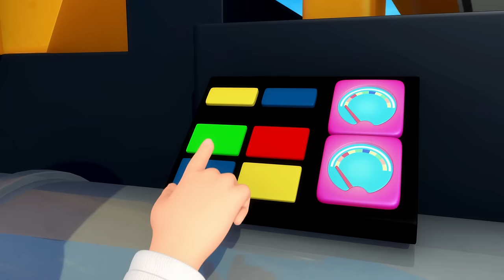Beautiful Daisy | Nursery Rhymes and Kids Songs | Little Baby Bum | Animal for Kids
Learn how to spell Daisy's name with the letters of the alphabet. This educational song for kids will help your children learn their ABCs!

Little Baby Bum is a fun and educational show for kids featuring classic and new nursery rhymes. Sing along with 6-year old Mia, her family, and friends in a world where animals can dance, buses are friends and rainy days are never boring.

Be sure to check out other shows from the Little Baby Bum universe, such as Lellobee City Farm, Digley & Dazey, Go Buster!, Playtime with Twinkle, and Mia’s Magic Playground.

Lyrics:

There was a farmer who had a cow and Daisy was her name, see?
D A I S Y
And Daisy was her name, see?

Now, leave out the D and clap instead

This time, leave out the D and the A

* * I S Y
* * I S Y
* * I S Y

Now, just say the S and the Y

* * * S Y
* * * S Y
* * * S Y

Next, just say the letter Y

* * * * Y
* * * * Y
* * * * Y

Now, just clap

TIMESTAMPS

00:00 Daisy
02:19 Round And Round The Garden
03:57 Tractor Song
05:38 Lucy Locket
07:15 Copy Me Song
10:02 Five Little Baby Bum Friends Jumping On The Bed
11:47 Tweedledum And Tweedledee
13:21 The Pig Eats An Apple
14:51 The Color Train Song V2
16:36 Twinkle Twinkle Little Star V2 (Prince & Star)
18:39 Baa Baa Black Sheep (Space Tune)
19:29 Robot Song
21:08 What'S The Time Mr Wolf?
22:58 Humpty Dumpty (Original)
24:22 Butterfly Song
26:06 Make A Wish
27:46 ABC Butterfly Song
29:30 5 Little Monkeys Swinging In The Tree
31:27 London Bridge V2
32:47 Number 9 Song
34:40 Little Baby Bum Party Song
36:11 Colour Balloons
37:51 Bunnies. Bunnies
39:22 Animal Sounds V2 Choir
40:50 No No No, I Don'T Want To Have Bath
42:46 Nursery Rhymes Going Wrong!
44:16 No No No, I Don'T Want To Go To Bed
45:46 Morning Routine Song
47:30 No No No! Playground (It Was "I Don'T Want To Play With Them")
48:45 Jack O Marble (Original Song)
50:31 10 Little Ducks
52:31 Bath Song
54:14      Pat A Cake V2
55:39: Learn How To Get Dressed!
57:36 Hide & Seek Song
59:12 Twinkle Twinkle Little Star V5
01:01:05 Weather Song
01:03:02 Color Fish Song
01:04:45 10 Little Baby Feet

Listen to Little Baby Bum on your favorite music service